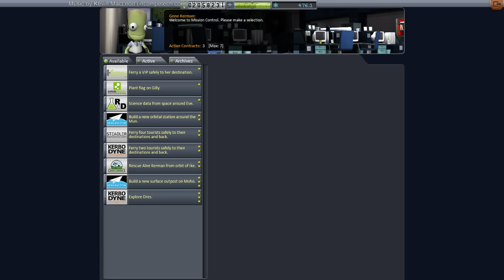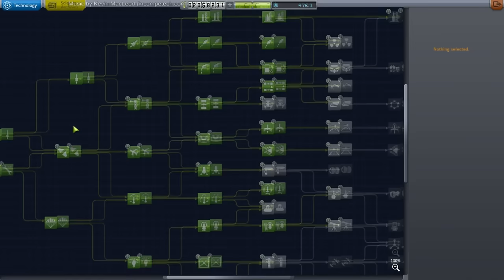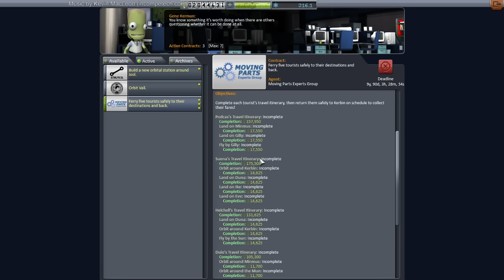Kerbal Space Program (1.0.2) - Hard Career 34 (Livestreamed June 6)